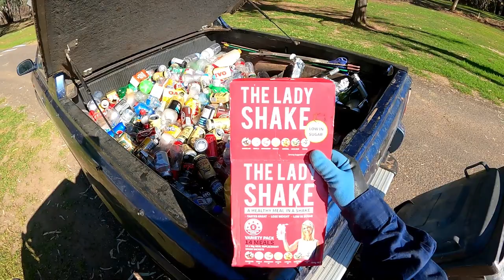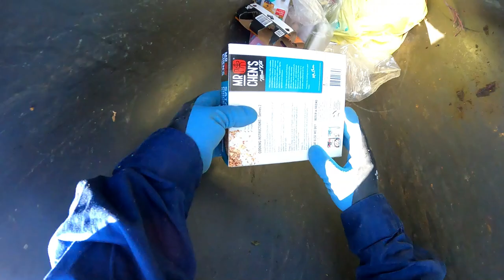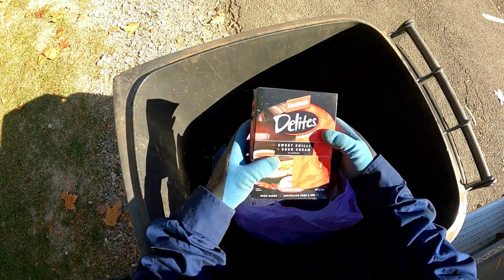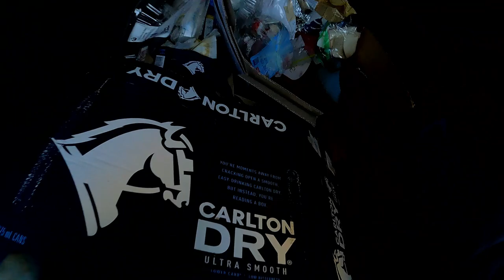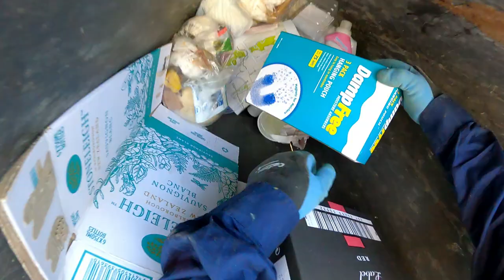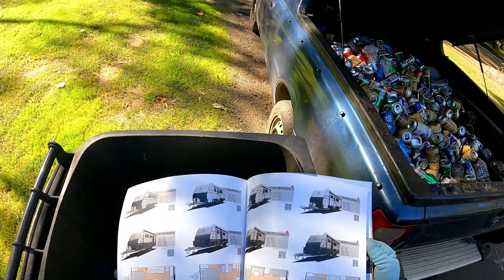Dumpster Diving Part 2 Love Finding Stuff (Gitten Into The Drinken)